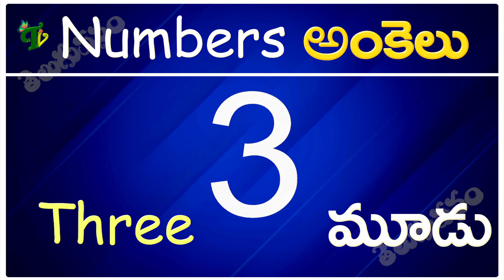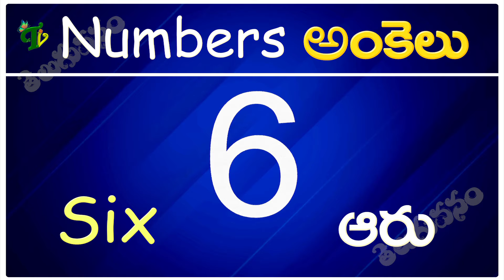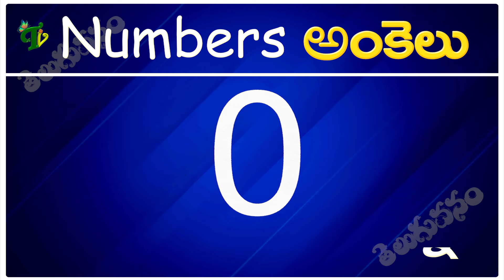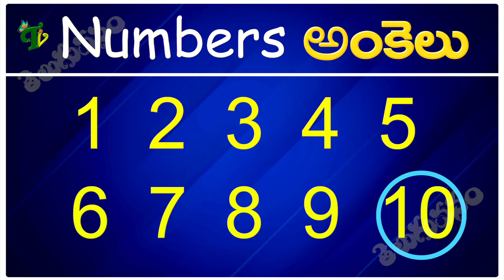How to write Numbers in Telugu | Numbers and number names in Telugu | Amkelu | Learn Telugu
గుణింతాలు Telugu guninthalu క - క్ష from ka to ksha  Learn telugu for all : Learn telugu for all Telugu guninthalu in telugu : learn telugu for all Learn Telugu